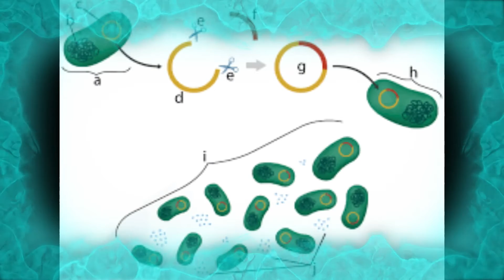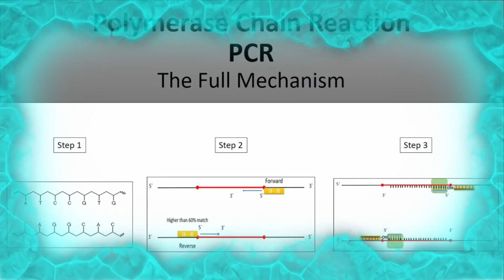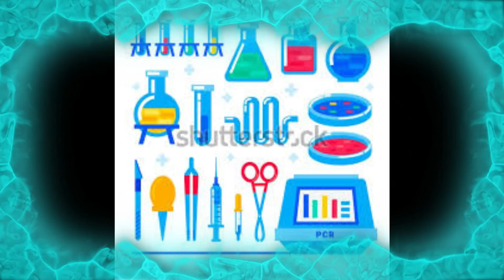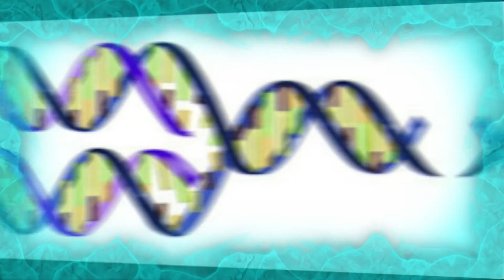കേരളത്തിൽ റാപ്പിഡ് ടെസ്റ്റ് നടത്താത്തതിന് കാരണം ഇതാണ്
PCR ടെസ്‌റ്റെന് വെച്ചാൽ polimerase chain reaction. വൈറസ് പോലുള്ള സൂഷ്മ ജീവികളുടെ ജനിതകഘടനയെ ആണ് പരിശോധിക്കുന്നത്. അത് ആദ്യ നാളുകളിൽ തന്നെ  ഇത് പരിശോധിക്കുവാൻ  സാധിക്കും.

അതാ യ ത്‌  RNA യുടെ copy എടുത്ത് പരിശോധിക്കുന്നു.
പക്ഷേ പൈസ ടെസ്റ്റിനുള്ള സമയം രണ്ടും കൂടും.അത് കൊണ്ട് രോഗലക്ഷണം ഉള്ളവരെ മാത്രമേ test ചെയ്യാറുള്ളായിരുന്നു

 rapid ടെസ്റ്റിൽ ഈ വൈറസ് നമ്മുടെ ശരീരത്തിൽ കയറിയാൽ നമ്മുടെ ശരീരം നിർമ്മിക്കുന്ന ആന്റിബോഡിയാണ്‌ test ചെയ്യുന്നത്

രണ്ട് antibody കളാണ് ഉണ്ടാവുന്നത്. IgM & IgG.വൈറസ് ശരീരത്തിൽ പ്രവേശിച്ചു 7 ദിവസത്തിന് ശേഷം മാത്രമേ IgM ശരീരത്തിൽ detect ചെയ്യാൻ സാധിക്കൂ. IgG - വൈറസ് ശരീരത്തിൽ പ്രവേശിച്ചു 14 ദിവസത്തിന് ശേഷമേ detect ചെയ്യാൻ സാധിക്കൂ